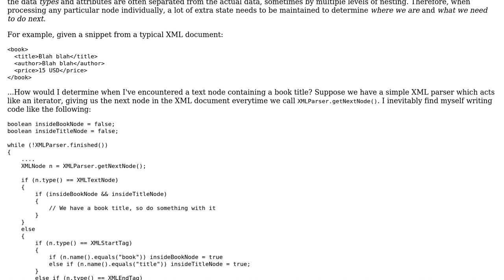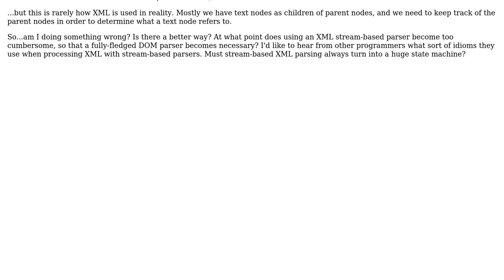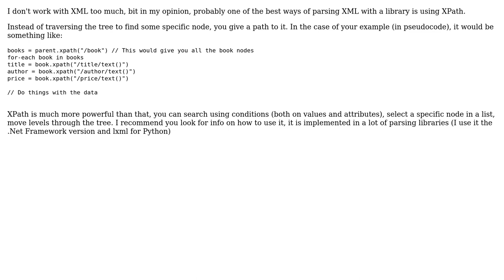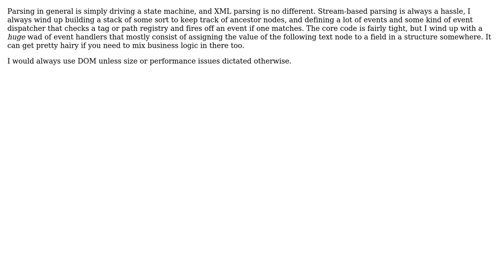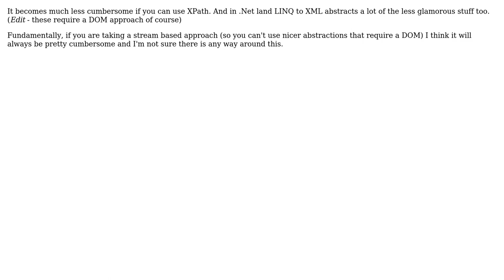Software Engineering: Techniques for parsing XML (7 Solutions!!)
Software Engineering: Techniques for parsing XML

With thanks & praise to God, and with thanks to the many people who have made this project possible! | Content (except music & images) licensed under CC BY-SA | Music | Images & others | With thanks to user Wyatt Barnett user TMN user Steve user Paul Butcher user Ioachim user Demi user Channel72 user Alexander Gessler and the Stack Exchange Network Trademarks are property of their respective owners. You are responsible for your own actions.